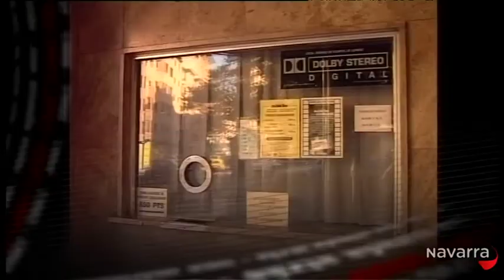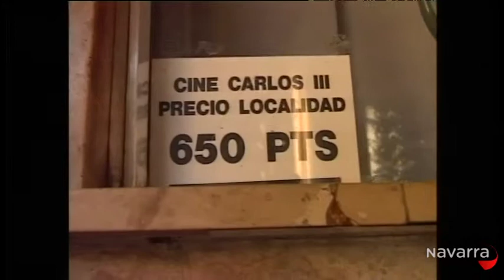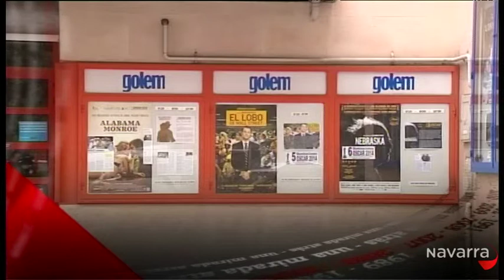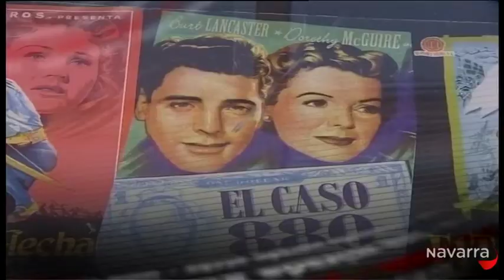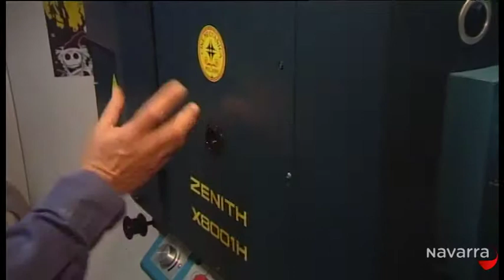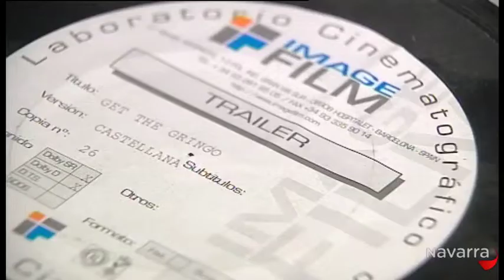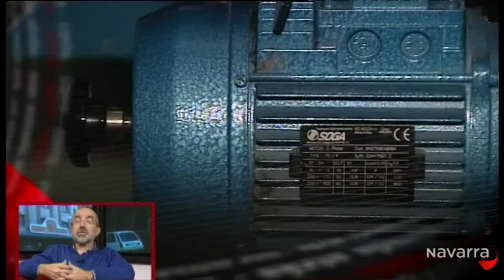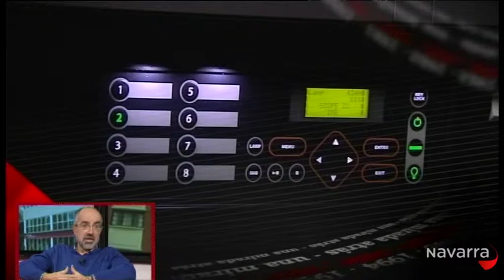Una Mirada Atrás Cines de Pamplona 22 febrero 2014